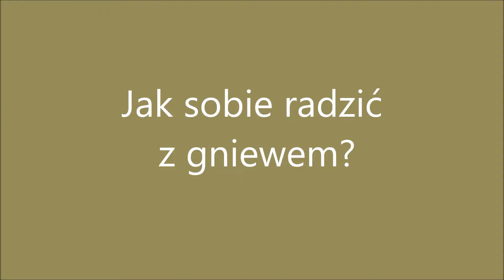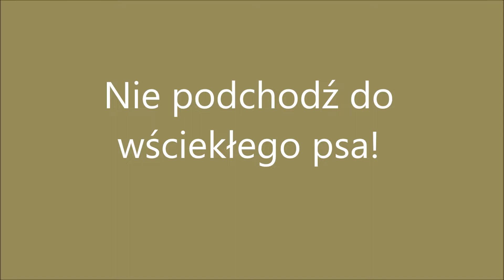Jak pokonać gniew?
Gniew zazwyczaj kojarzy się negatywnie. Trudno nie zdenerwować się  na jakąś formę niesprawiedliwości. Rzecz w tym, jak zachowamy się później. Jeśli utrzymamy kontrolę nad uczuciem, równocześnie dążąc do usunięcia napotkanego zła, to okaże się on pozytywnym motywatorem. Jeśli zaś damy się mu ponieść, wówczas wyrządzimy kolejne zło.
Posłuchaj nagrania.
Kim jestem?
Nazywam się Dariusz Zalewski. Popularyzuję klasyczną koncepcję wychowania i pracy nad charakterem. Napisałem kilka książek na ten temat, prowadzę bloga i szkolenia.